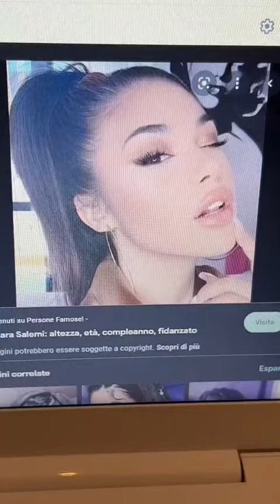Giulia Salemi vs i miei disegni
La salemi vs i miei disegni giudicate voi!